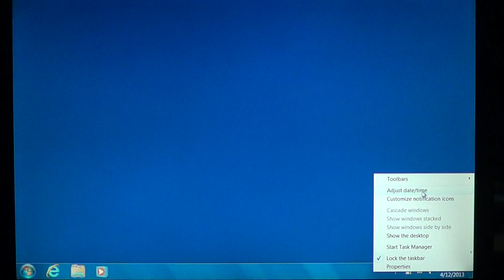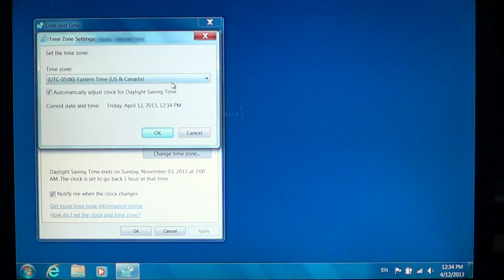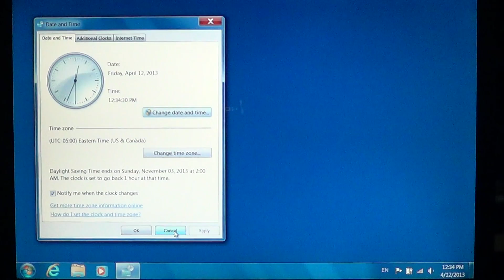Windows 7 - How to set up your timezone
Setting up your time zone for accurate clock in windows 7